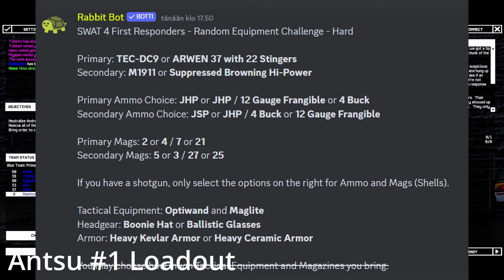SWAT 4 First Responders - Random Equipment Challenge 1 - Kaasuryhmä pelaa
Alkuperäinen idea Random Equipment Challenge on peräisin @GAMERX1ST kanavalta. Tässä pelimuodossa arvotaan sattumanvarainen loadout karhuryhmän poliiseille. Tässä on käytetty apuna @ChrisTHECOP yhteisön bottia.

Pendulum
Demigod
Juiced
Dethroned